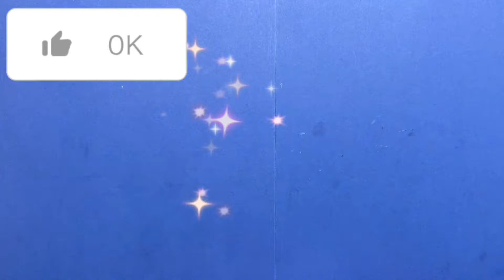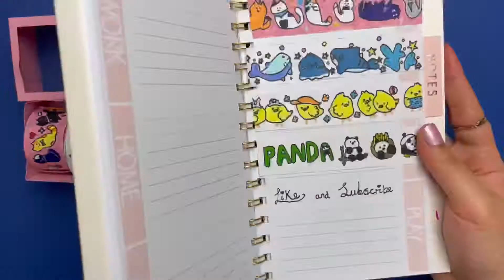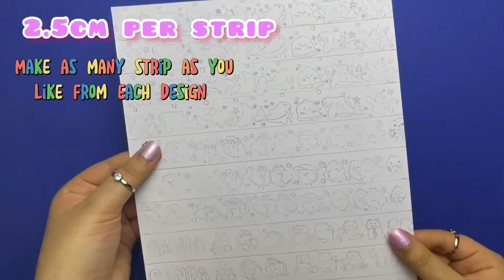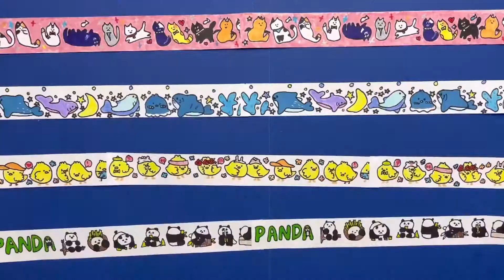DIY Washi Tape Box//DIY Kawaii Paper craft Washi Tape Set Easy To Make 🐼🐬🐥طريقة صنع شريط لاسق اشي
Follow  @Tasty

Phaera & TheFatRat - Sunlight